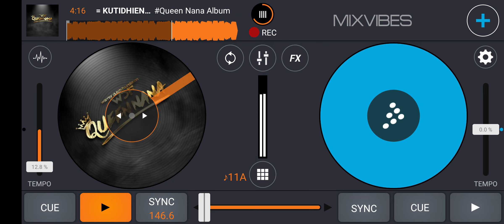KUTIDHIENG - [ MR. EWIK X WDF ] Queen Nana Album